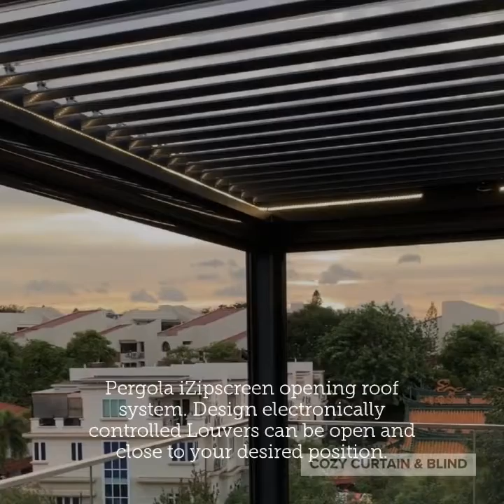Pergola iZipscreen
Cozy Curtain & Blind
Motorised Aluminum Pergola Roofing System
Motorised iZipscreen